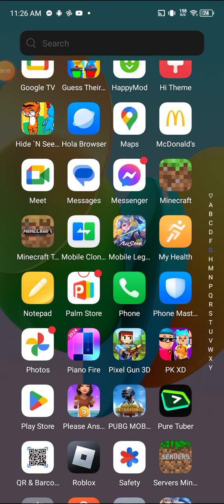playing call of duty not a cool vid